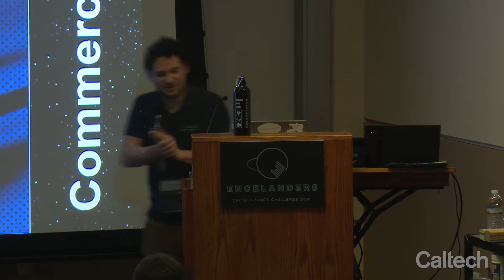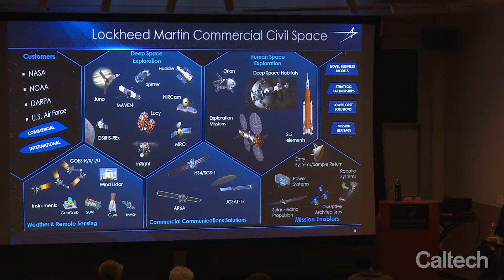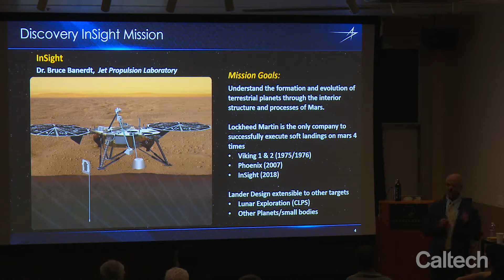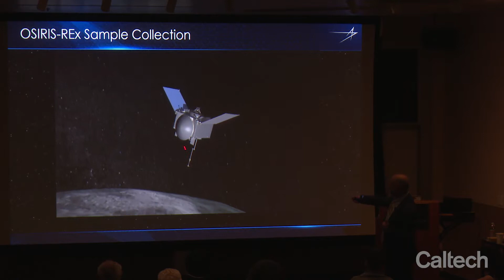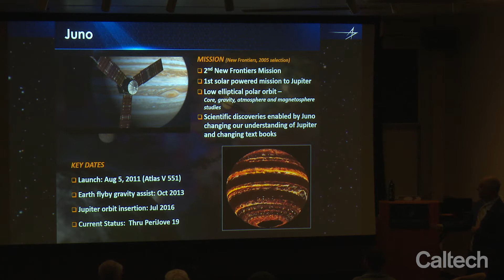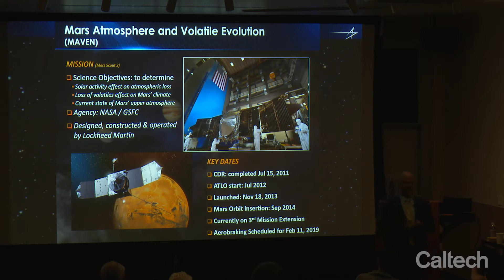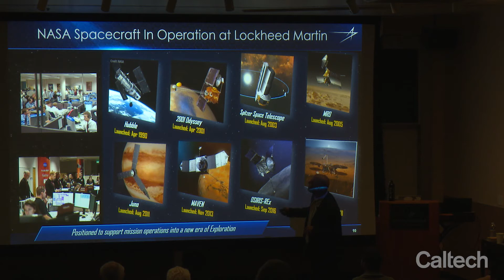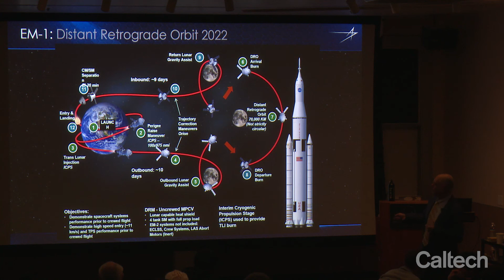Caltech Space Challenge 2019: Lecture 40 years of Planetary exploration, Dave Murrow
Lecture by Dave Murrow from Lockheed Martin given on 03/28/2019 during the Caltech Space Challenge 2019.